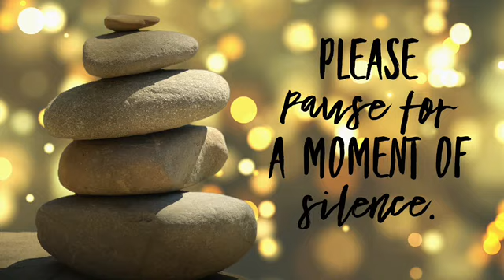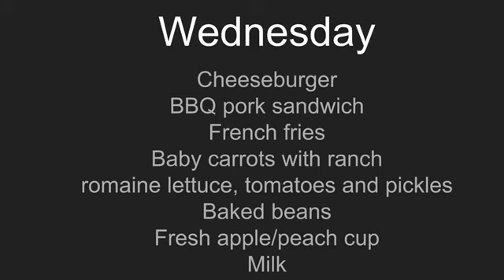Good day, NMS 5/16/18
This song is not my original. No infringement intended.